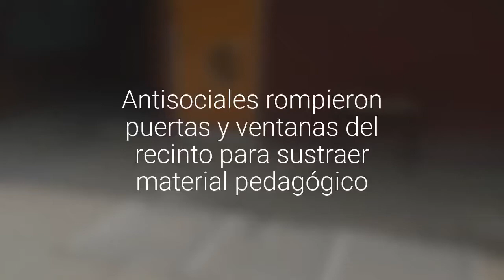[FOTOS] Acusan nuevo robo en la Escuela Las Brisas de Copiapó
Antisociales rompieron puertas y ventanas del recinto para sustraer material pedagógico.